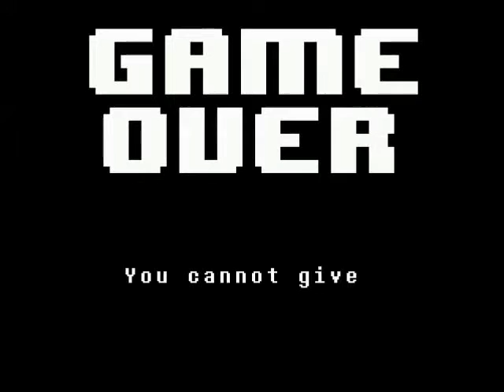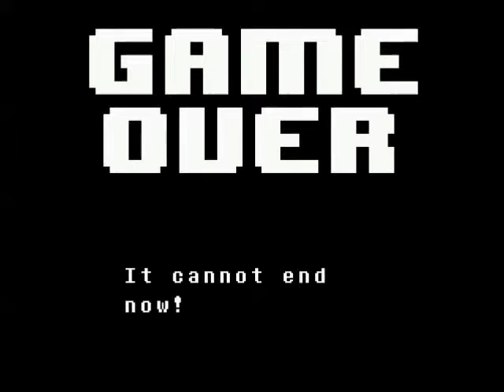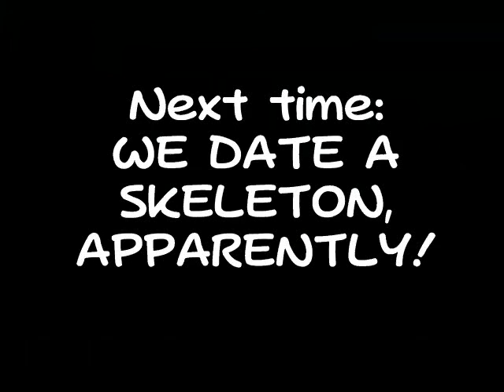UNDERTALE Episode 4 - You're Blue (Da Ba Dee!)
We face another doge, explore Snowdin Town, and then, of course, battle the Great Papyrus himself--with a new gimmick I hope won't *hold us down* too much! C'mon, Pappy--throw us a bone!

A mostly-blind Let's Play of the indie PC/Steam game Undertale, created by Toby "Radiation" Fox of Homestuck fame. Neutral/True Pacifist run.

Keep updated on social media!